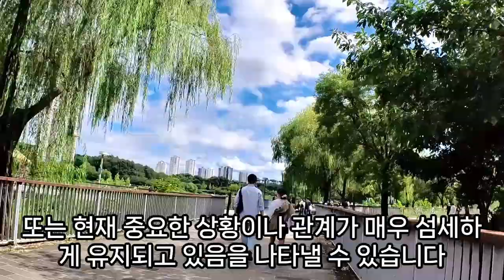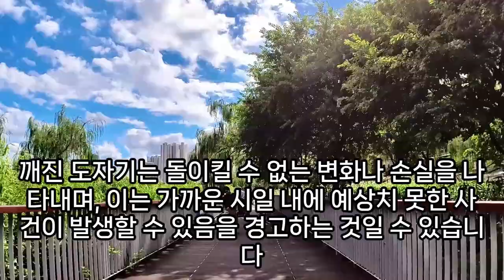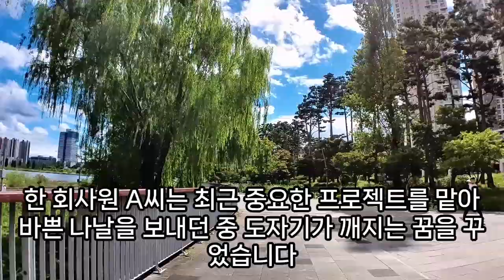도자기꿈, 도자기 관련 꿈, 도자기 나오는 꿈, 도자기 그릇꿈, 도자기가 깨지는 꿈, 백자꿈, 청자꿈, 도자기 빚는꿈, 물레로 만드는 도자기 꿈, 뚝배기 만드는 꿈, 예언,예지몽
도자기그릇꿈, 그릇이쌓여있는꿈, 백자꿈, 찻잔꿈, 도자기관련꿈, 도자기꿈, 도자기가깨지는꿈, 그릇을남에게주는꿈, 도자기꿈, 도자기선물받는꿈, 도자기나오는꿈, 도자기꿈해몽